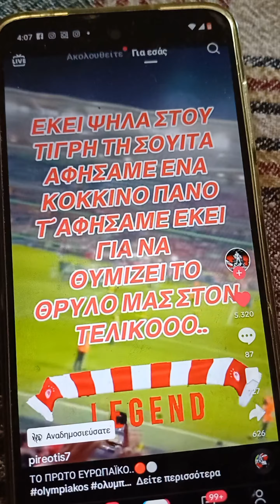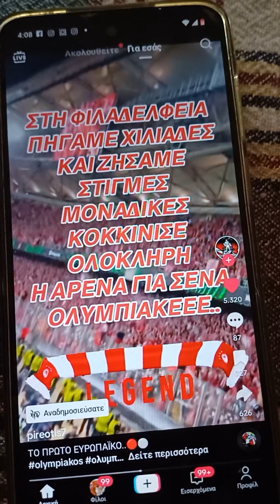ΕΚΕΙ ΨΗΛΑ ΣΤΟΥ ΤΙΓΡΗ ΤΗ ΣΟΥΪΤΑ - ΘΥΡΑ 7 ΣΥΝΘΗΜΑ